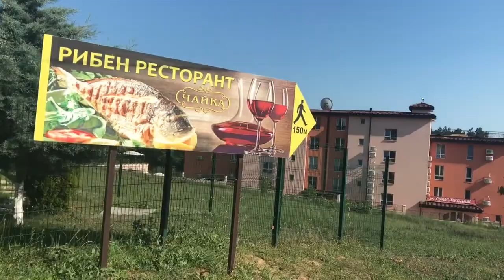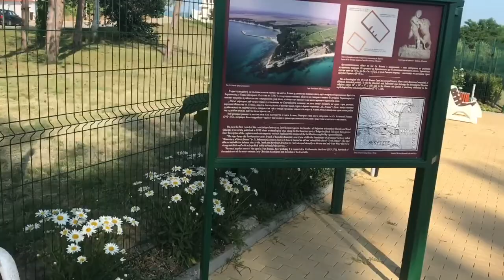По дороге в Античную крепость. 23 июня 2017. Вики Сара